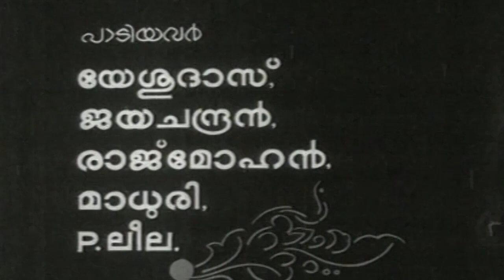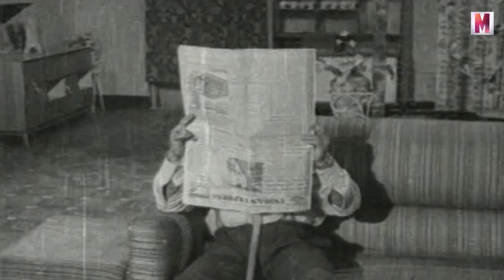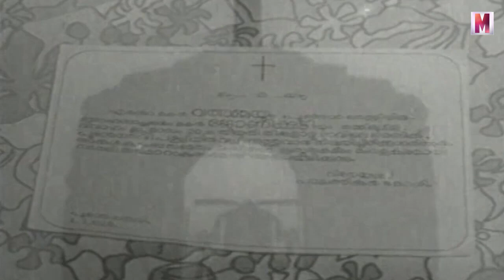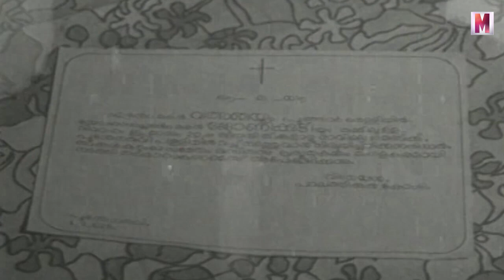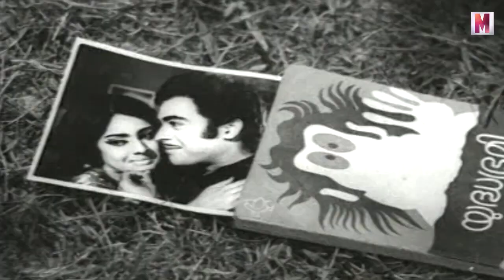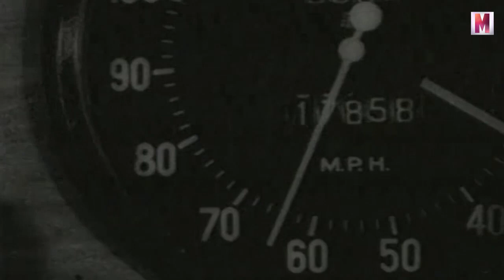Malayalam Super Hit Movie | Poonthenaruvi | Ft. Prem Nazir , Jayan , Jayabharathi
Poonthenaruvi is a 1974 Indian Malayalam film, directed by J. Sasikumar and produced by CC Baby and VM Chandi. The film stars Prem Nazir, Nanditha Bose, Vincent and Jayan in lead roles. The film had musical score by M. K. Arjunan with lyrics by Sreekumaran Thampi.
Shaji, a drug addict, and Vimala study in the same college and he falls in love with her. However, little does he know that she is in love with Sunny, the college principal's son.